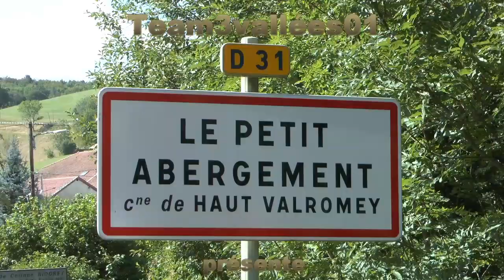Course de Côte Petit Abergement 2023 Moto 2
Les meilleurs passages du 31ème au dernier sur la Côte Petit Abergement (Ain) et les motos anciennes qui se défoulent.